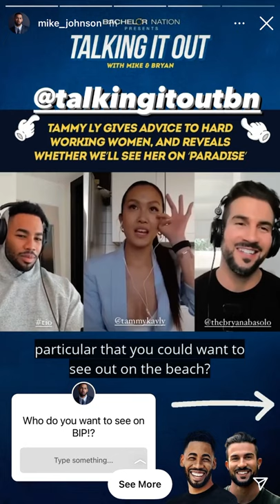WHO TAMMY WANTS IN BACHELOR IN PARADISE | MIKE JOHNSON |BRYAN ABASOLO